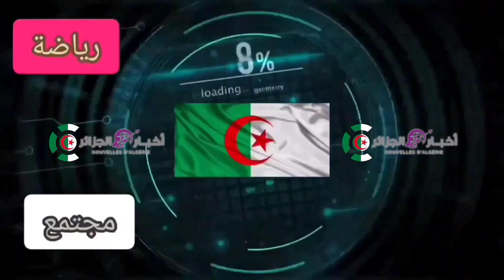شان وهران: زيارة تفقدية للمجلس الاعلى للشباب برفقة مدير الشباب و البلدي لوهران ،للمنشآت الرياضية...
ملعب عنابة اليوم
جديد ملعب عنابة
ملعب عنابة
ملعب 19 ماي عنابة
ملعب عنابة الكبير لكرة القدم
ترميم ملعب عنابة
ملعب 19 ماي بعنابة
اشغال ملعب تيزي وزو
ملعب 19 ماي 1956 عنابة
ملعب عنابة الجديد
ملعب 19 ماي 1956 بعنابة
ملعب عنابة الكبير
مشروع تهيئة ملعب 19 ماي بعنابة
اشغال ملعب براقي
ملاعب الجزائر
اشغال ملعب الدويرة
ملعب عنابة 2022
ملاعب الجزائر الجديدة 2022
أشغال ملعب عنابة
عنابة اليوم
ملعب شابو في عنابة
تركيب الكراسي بملعب عنابة
ملعب حمر عنابة
stade algérie 2022
ملعب 19 ماي 1956 بعنابة اليوم
اشغال ملعب عنابة اليوم
أخير تطورات ملعب 19 ماي بمدينة عنابة
اشغال ملعب عنابة
ملعب براقي
أرضية ملعب عنابة
كأس العالم 2022
جمال بلماضي
les nouveaux stades en algérie
كأس افريقيا للمحليين 2023
كأس افريقيا بالجزائر 2023
كأس افريقيا 2023
الجزائر عنابة
عنابة الجزائر
العشب الهجين
ملاعب قطر
وضع العشب الطبيعي
stade annaba aujourd'hui
ملعب 19 ماي بعنابة اليوم
ملعب وهران الجديد
ملاعب المغرب
stades d'algérie
ملاعب شان 2023
شان 2023
المنتخب الوطني الجزائري
ملعب 19 ماي 1956
ملعب 19 ماي 1956 اليوم
ملعب الشهيد حملاوي بقسنطينة
19 ماي 1956
ملعب الدويرة
ترشح الجزائر لكأس افريقيا 2025
أخبار ملعب 19 ماي
ملعب قسنطينة
ملعب تيزي وزو الجديد
الجزائر اليوم
stade annaba
ملاعب الجزائر الجديدة
annaba
كأس العالم قطر 2022
اشغال ملعب مصطفى تشاكر بالبليدة
آخر صور ملعب وهران الجديد
آخر صور ملعب براقي الجديد
جديد اشغال ملعب عنابة
تركيب كراسي ملعب عنابة
ارضية ملعب عنابة
stade annaba 2022
اشغال ملعب مصطفى تشاكر
أشغال ملاعب الجزائر الجديدة
اشغال ملعب 19 ماي بعنابة.
ملعب لتحاد عنابى
اتحاد عنابة
stade de annaba
stade de anaba
اشغال ملعب حملاوي بقسنطينة
اشغال ملاعب الجزائر الجديدة
كاس إفريقيا للمحلين بالجزائر
+foot
سكووب dz
ملعب
مباريات اليوم كأس العالم 2022
قطر 2022
جمال بلماضي اليوم
الجزائر والمغرب
كأس إفريقيا 2025
المتخب الجزائري
uccsx
algeria
elheddaf tv live
elheddaf tv
elheddaf
ملعب عنابة 19 ماي
el heddaf tv
الجزائر
algerie
television elbilad
elbilad tv
elbilad
جريدة البلاد
البلاد تي في
البلاد tv
قناة البلاد
البلاد
streaming television el-heddaf tv
annaba stade
annaba stadium
chan 2023
stade 19 mai 1956 annaba aujourd'hui
قناة الهداف الجزائرية
عنابة اليوم 2022
عنابة
بث مباشر الهداف
ملعب 19 ماي عنابة اليوم
كرة القدم
رياضة
الكرة العالمية
مباريات الجزائر
المنتخب الجزائري
قناة الهداف
الهداف
heddaf
stade 19 mai 1956 aujourd'hui
el-heddaf tv
ملعب تيزي وزو 2022
stade algerie 2022
الهداف الجزائرية
ملعب 5 جويلية
اشغال ملعب براقب
جديد ملعب براقي
منتخب الجزائر
اخر صور ملعب عنابة
الدوري الجزائري
الاتحاد الجزائري لكرة القدم
ارضية ملعب تيزي وزو
الكاف
اشغال ملعب الدويرة الجديد
stade de tizi ozou
وزير الشباب و الريـــاضة
اخر اشغال ملعب تيزي وزو
ملعب تيزي وزو اليوم
وزير الشباب يتفقد ملعب عنــابة
ملعب عنــابة
ملاعب الجزائر كاس إفريقيا
ملاعب ترشح الجزائر لكأس افريقيا 2025
زيارة الأمين العام للكــاف الى ملعب عنـــابة